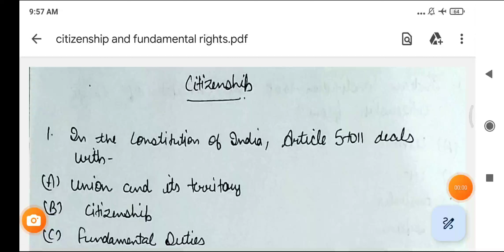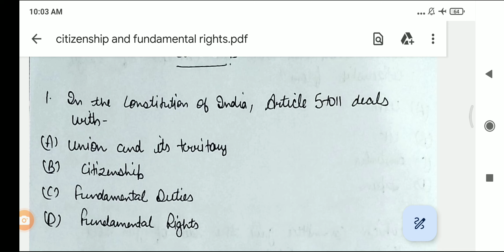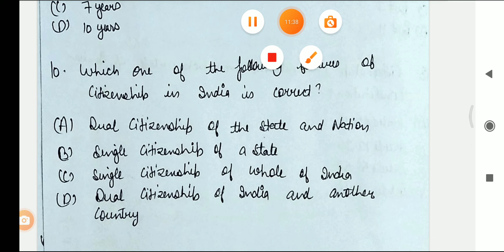GK lecture for patwari/Constable/PSSSB/Fireman/Sukhija tuitions daily class at 2PM